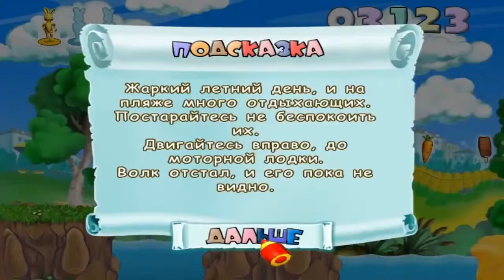НУ, ПОГОДИ! - Выпуск 4 - Догонялки